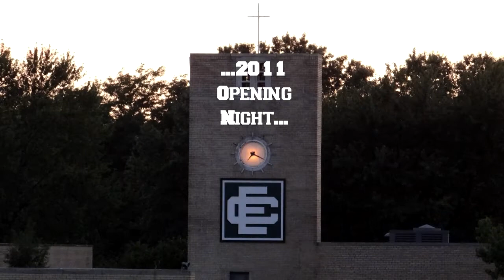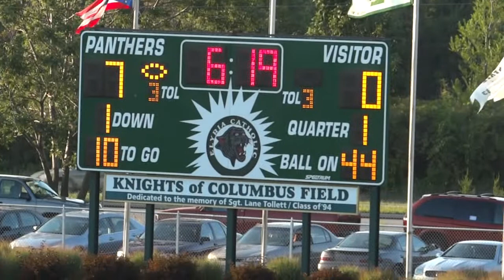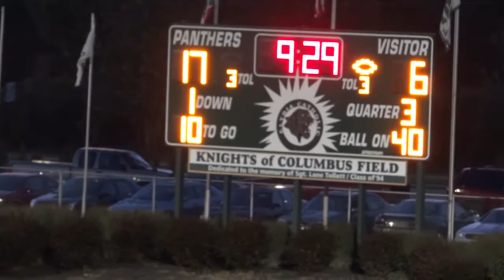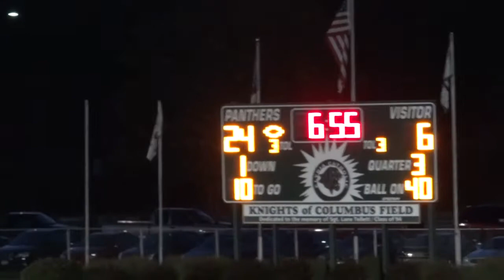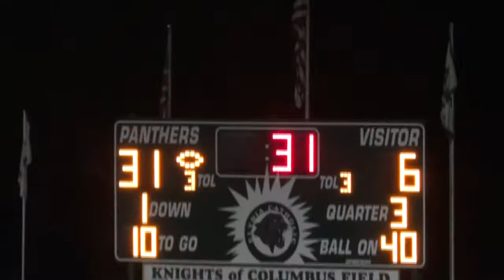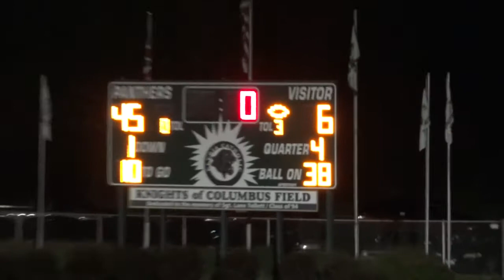2011 EC Panther Football vs Clearview.m2t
Elyria Catholic defeats Clearview 45 - 6 to begin the 2011 high school football season.